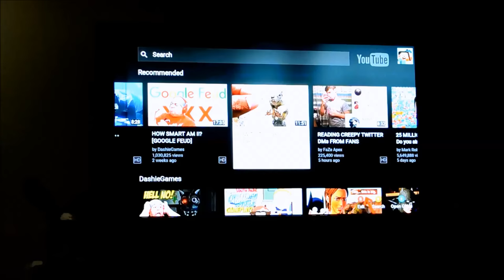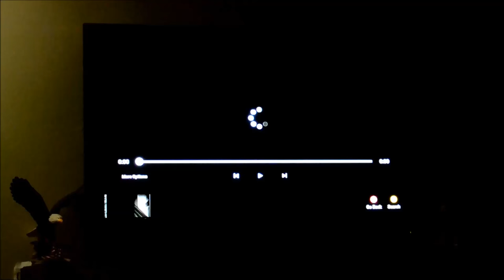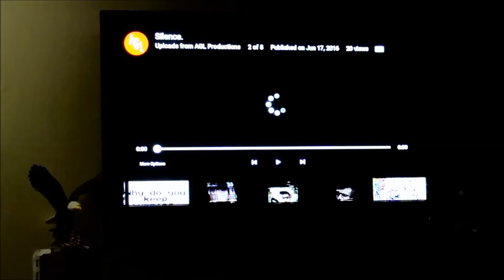Behind The Barbed Wire Fence: Before it began